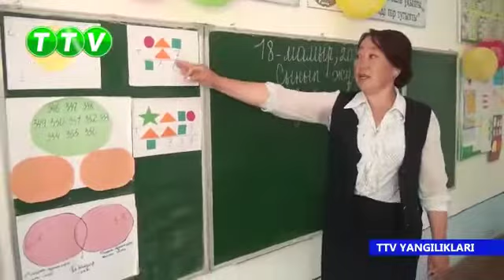Берунии Қызыл қала